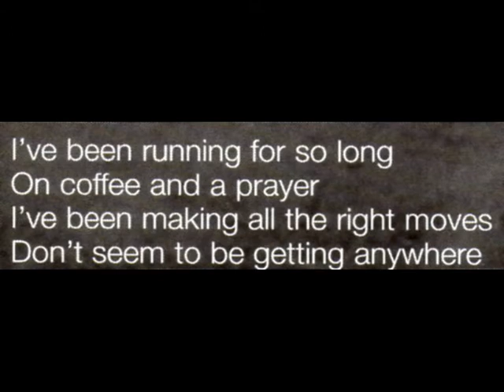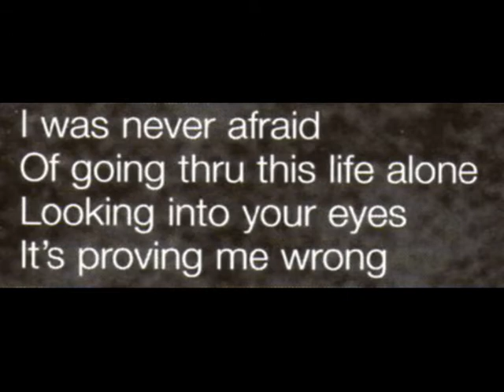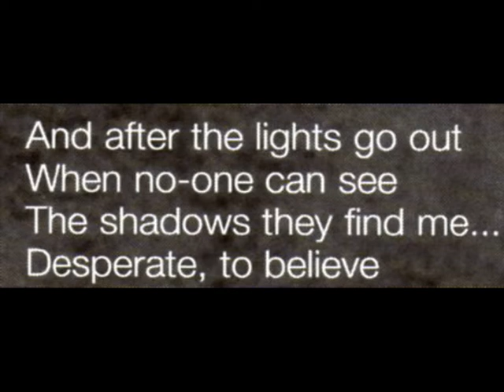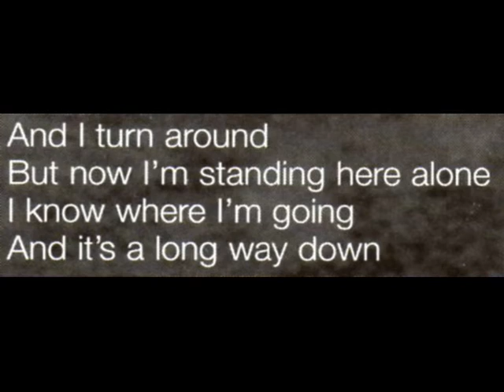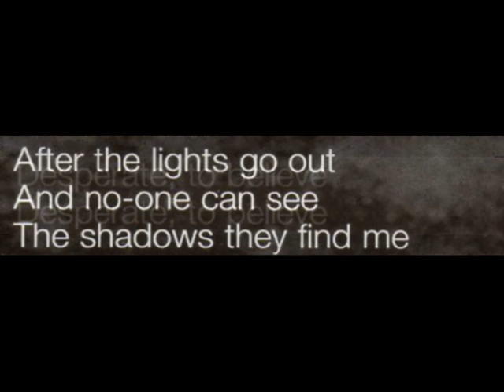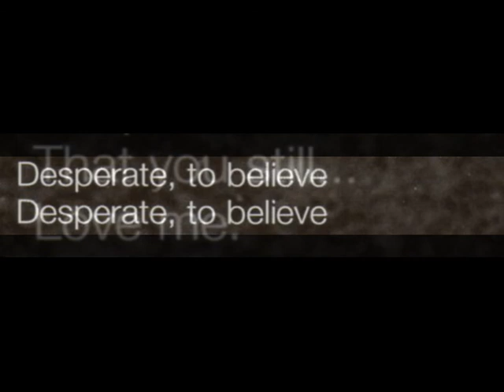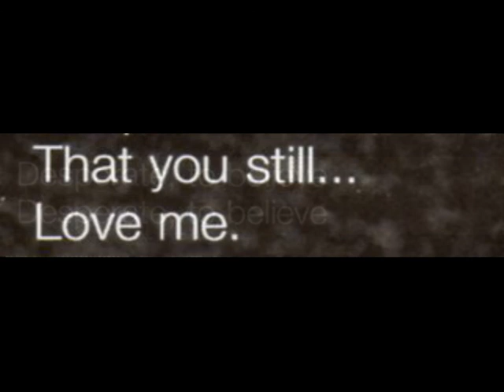Michael De Jong - Desperate to Believe